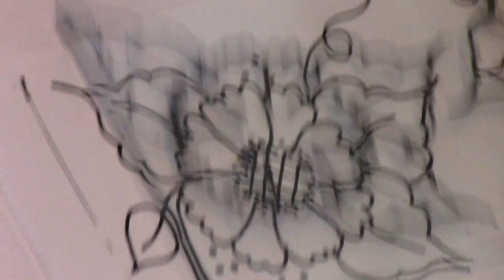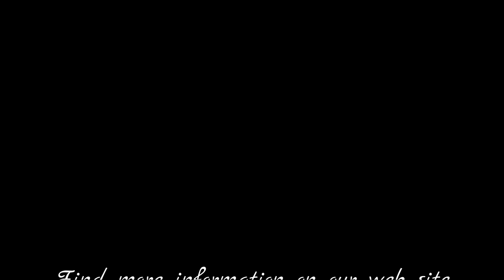Basic Glass Outline & Color Application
This video talks about kiln-fired products.   Piping outline for glass painting.  Learn the difference between outline products, basic glass painting and simple application techniques with Colors for Earth fired glass products.